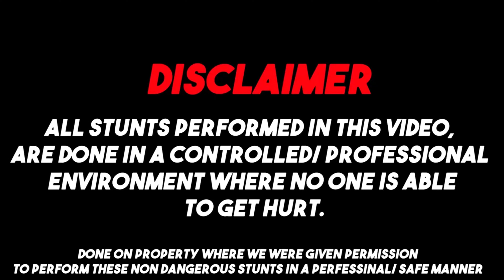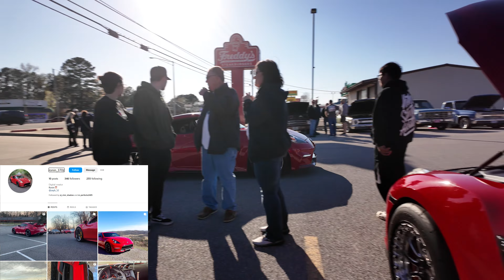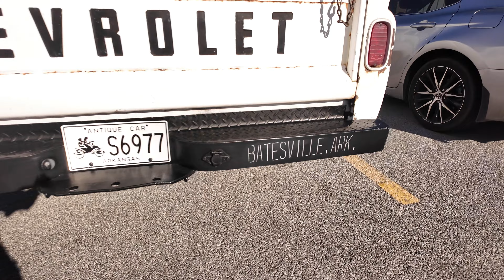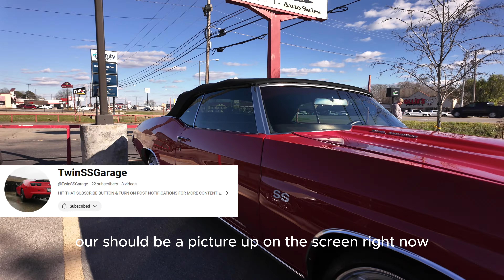Arkansas Dodge gang's Freddy's car meet, Vlog #3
it's your Wrld go and make it yours.